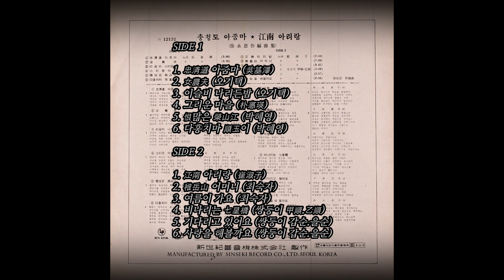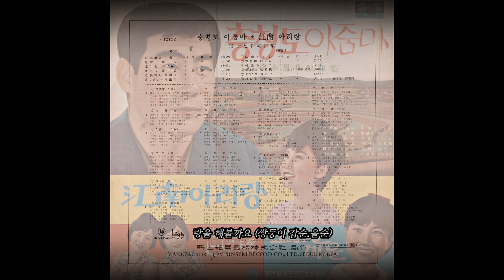한많은 영산강 1966 박혜영